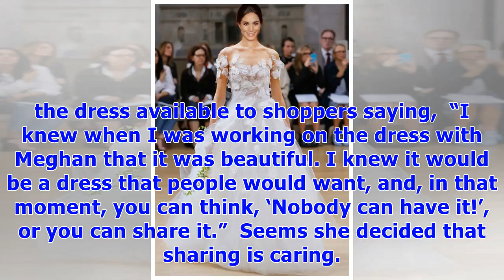∞Stella McCartney Is Releasing $4,600 Replicas of Meghan Markle’s Second Wedding Gown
The Duke and Duchess of Sussex drive from Windsor Castle to the evening reception at Frogmore House after the Royal Wedding at St George’s Chapel, Windsor Castle, Windsor, Berkshire, UK, on May 19, 2018. MEGA TheMegaAgency.com Red Alert: Stella McCartney is releasing replicas of the reception wedding gown that Meghan Markle wore to celebrate her marriage to Prince Harry on May 19. The British fashion brand has announced that they will be selling $4,600 replicas of the now iconic high-neck silk s...